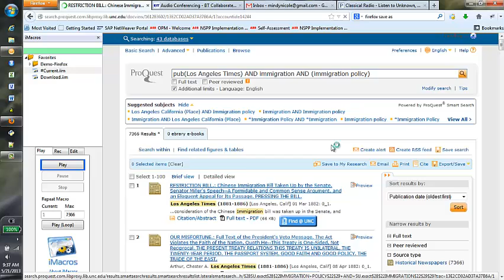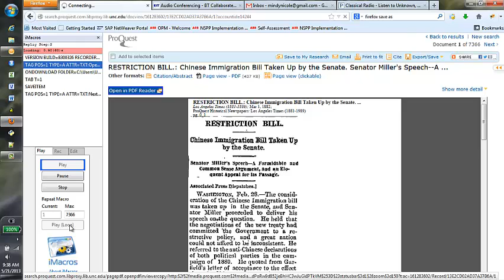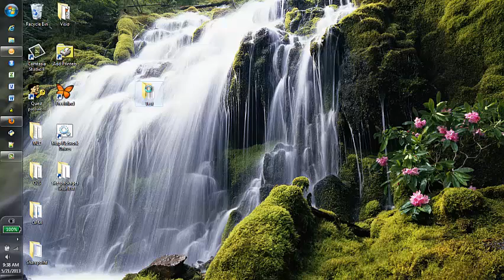ProQuest Download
Use iMacros to quickly download articles from ProQuest